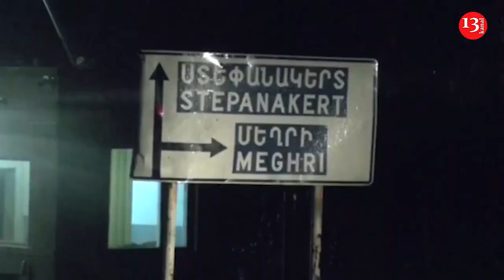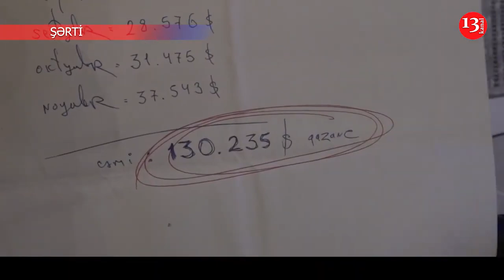Rusiya sülhməramlıları tərəfindən yayılan xəritə dəyişdirildi; Xəstəxana direktoru həbs edildi